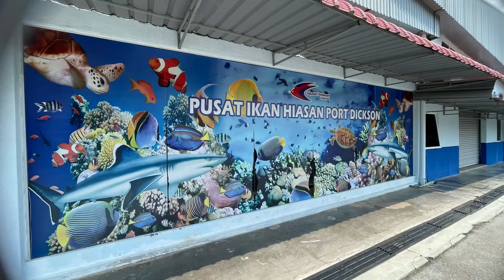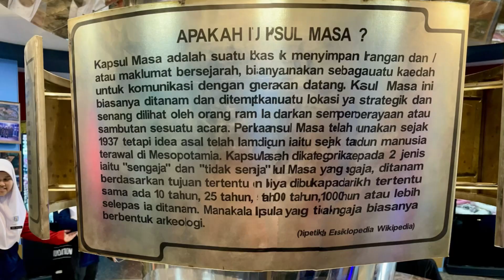Semekar ke Muzium Tentera Darat & Pusat ikan Hiasan Port Dickson